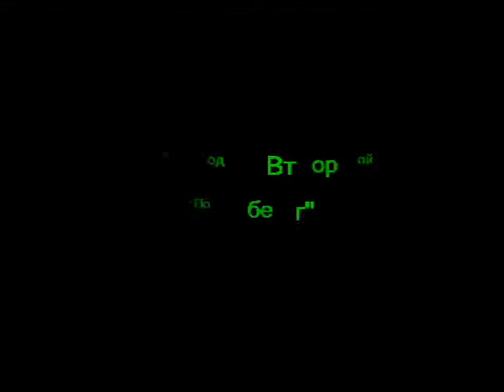Летний лагерь "Тигренок" (Крым, 2005г.) ч.4